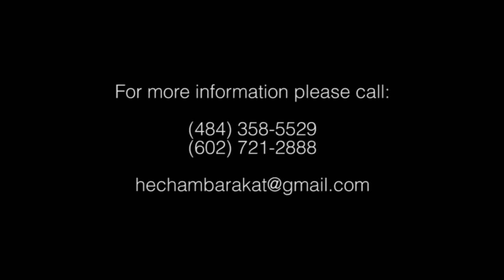Hisham Barakat - A7ibini - أحبيني